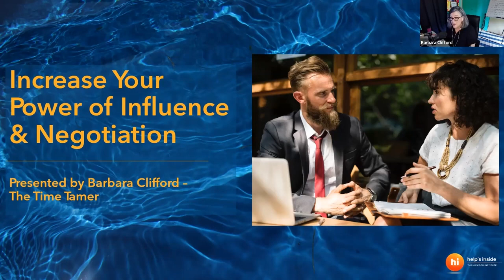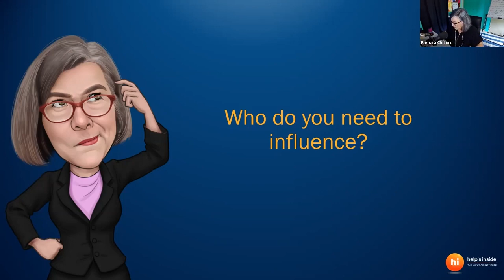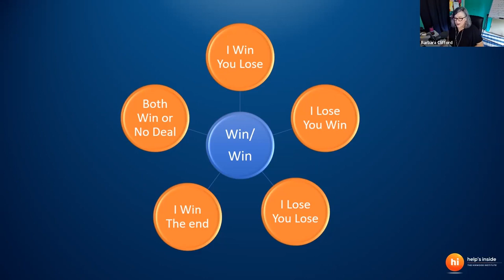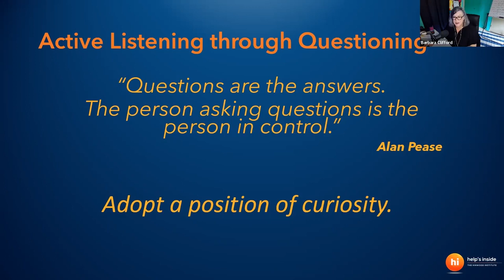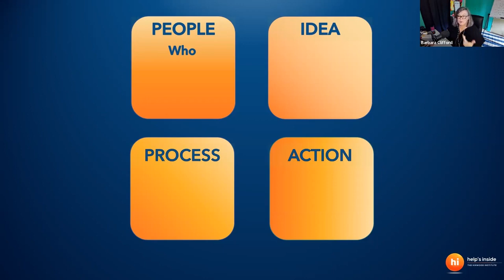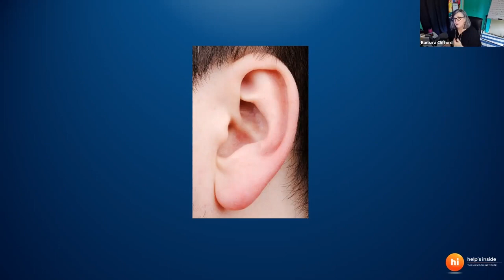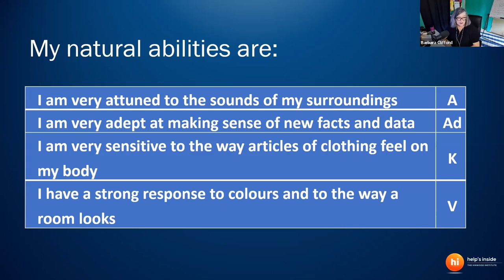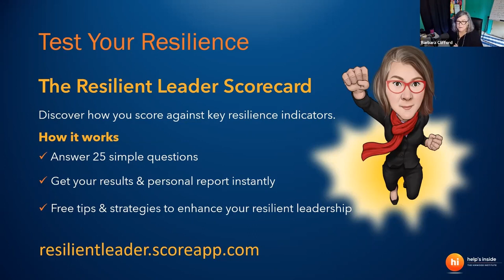TechSoup Connect Australia: Increase Your Power of Influence & Negotiation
Hosted by TechSoup Connect Australia on February 1, 2023.

If you were to reflect on how many conversations you have in a day where you wish to influence others, it could be quite mind boggling. We often need to persuade, convince, sell, accommodate or negotiate with others. Whether it’s convincing someone in your household to assist in the housekeeping or closing a major deal, whether it’s motivating your team implement change or resolving conflicts.

At the end of this webinar you will feel more confident to enter challenging conversations. You will be equipped with simply strategies to remember and easy execute. Easy to remember techniques, subtle shifts in language and positioning, while small, can make a BIG differences to assisting your communication, negotiation and conflict resolution.

• A mindful approach to influencing change in others

• Language and positioning strategies you can remember in the moment.

• Preparing yourself for better outcomes

• How to create influence and communicate non-verbally

This training is ideal for:
• Anyone who needs to persuade others

• Those that need to sell their ideas

• Anyone in a position of leadership or management

• Those wanting to build their confidence and assertiveness

• Anyone preparing to present ideas to a board or group of people.